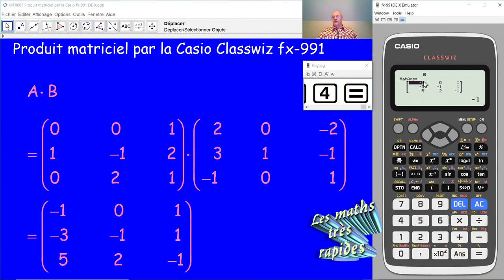Produit matriciel par la Casio Classwiz fx-991 MTR007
MTR007 Comment multiplie-t-on deux matrices au moyen de la calculette Casio Classwiz fx-991?